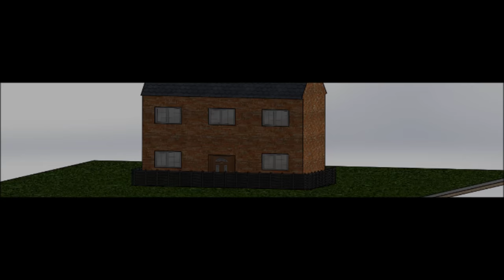Flood defence barrier - From Premiere Flood Defence LTD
Premier Flood Defence's patented design, introducing the flood Canute.